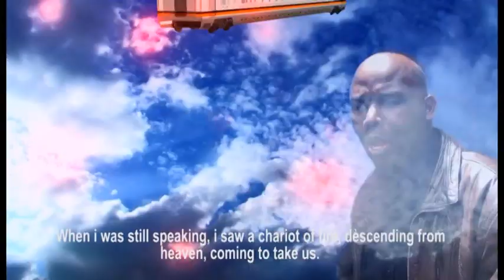Willy Korir. Awale Ane Messiah